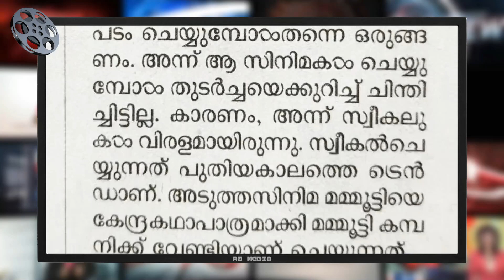നായകന് പുറമെ നിർമ്മാതാവും, ആദ്യമായി ഒന്നിക്കുന്ന കൂട്ടുകെട്ട് !! Mammootty Ranjan Pramod | Bazooka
Mammootty New Malayalam Movie
Director : Ranajan Pramod
Writer : Ranajan Pramod
Production : Mammootty Kampany

Mammootty Ranajan Pramod Film, Ranajan Pramod about Mammootty, Ranajan Pramod  Movies, Ranajan Pramod New Movie, Ranajan Pramod Interview, Ranajan Pramod Directed Movies, Mammootty Latest Movies

Bazooka Malayalam Movie
Directed by Deeno Dennis
Starring Mammootty, Shine Tom Chacko, Gautam Vasudev Menon, Jagadhish, Divya Pillai, Aishwarya Menon, Sharafudheen, Siddharth Bharathan, Sunny Wayne, Vasisht Umesh, V.K. Prakash, Bhama Arun, Jagadheesh.
DOP : Nimish Ravi (Rorschach,Kurup,KOK)
Editor : Nishad Yusuf (S42, Thallumaala)
Producers: Dolwin Kuriakose, Jinu V Abraham
Produced by Theatre of Dreams & Saregama
Production Design by Anees Nadodi
Production Controller : Sanchoo J
Colorist : Srik Varier
Project Designer : Badusha